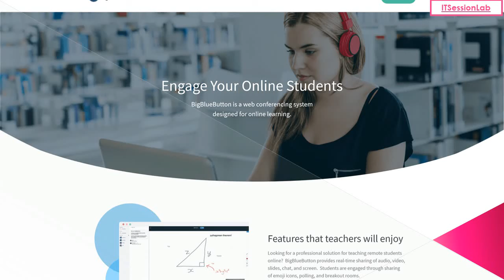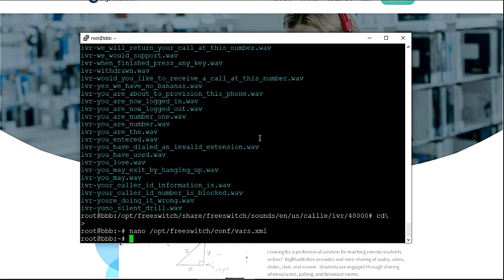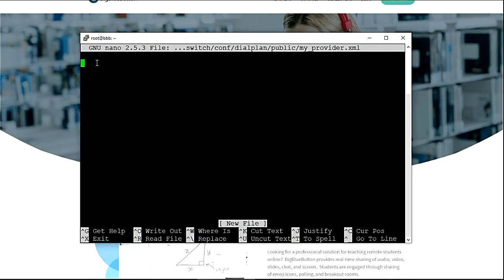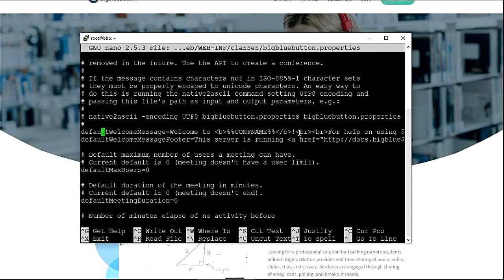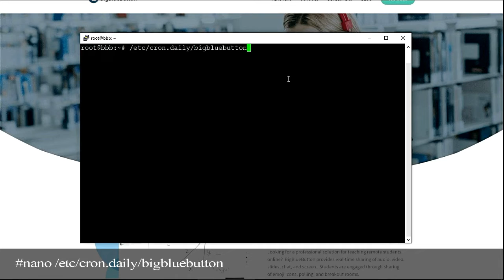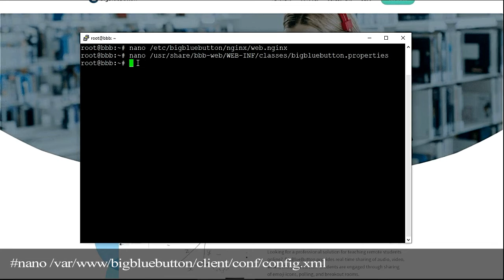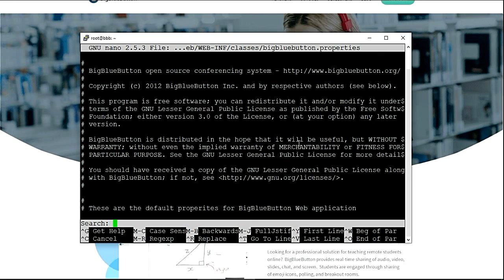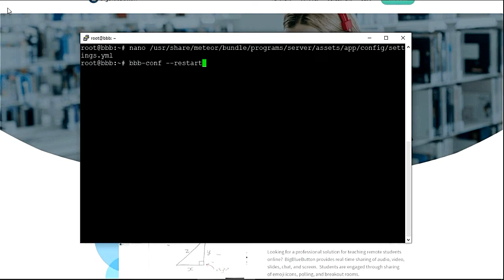BigblueButton Common Customization|FreeSwitch|Greenlight|Web Conferencing System|Part4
BigBlueButton is a web conferencing system designed for online learning,web meeting, web training, web presentaion, audio video meeting and more .

In This video we show to to easily and efficiently customize the bigBluebutton Webconferencing system.

And following common customization done in this video:-
01:09 Enable background music when only one person is in a session
Command:-
nano /opt/freeswitch/conf/autoload_configs/conference.conf.xml
nano /opt/freeswitch/conf/vars.xml
/opt/freeswitch/share/freeswitch/sounds/en/us/callie/ivr/48000/ivr-to_listen_to_moh.wav

06:07 Add a phone number to the conference bridge

18:22 Change the default presentation
cd /var/www/bigbluebutton-default

20:51 Change the default favicon icon
cd /var/www/bigbluebutton-default

21:40 Delete raw data from published recordings
nano /etc/cron.daily/bigbluebutton

23:58 Increase the file size for an uploaded presentation
nano /etc/bigbluebutton/nginx/web.nginx
nano /usr/share/bbb-web/WEB-INF/classes/bigbluebutton.properties
nano /var/www/bigbluebutton/client/conf/config.xml

30:06 Turn off the “comfort noise” when no one is speaking
nano /opt/freeswitch/conf/autoload_configs/conference.conf.xml
32:08 Increase the 200 page limit for uploads
nano /usr/share/bbb-web/WEB-INF/classes/bigbluebutton.properties

34:13 Reduce bandwidth from webcams
apt-get install bmon
nano /usr/share/meteor/bundle/programs/server/assets/app/config/settings.yml

39:19 Thank You.

Following terminology(word) used in like:-
* Bigbluebutton
* Freeswitch
* moh-sound
* conference bridge
* SIP Phone number
* default presentation
* published recordings
* comfort noise
* webcam
* ISP (Internet service provider)
* nano